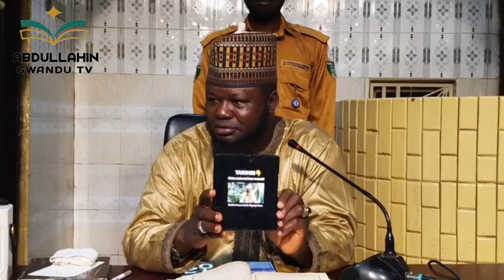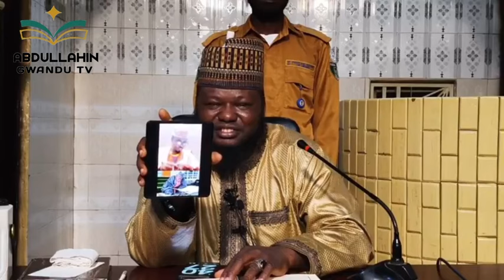Kunji Zance na Gaskiya | Yanzu_Yanzu Saurari Tsokacin Sheikh Asadussunnah Akan Abinda ke Faruwa